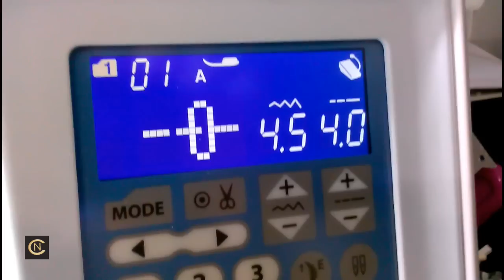Janome Skyline S5 Leather Test 2